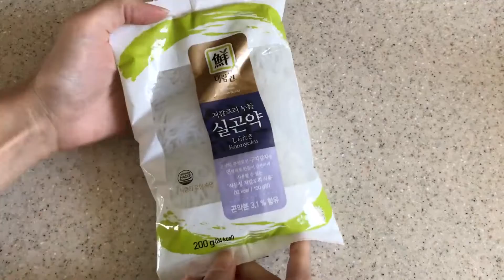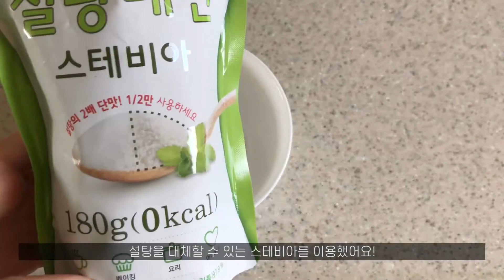[다이어트 식단 브이로그] 저칼로리 다이어트 식단! 다이어트 볶음밥, 곤약 쫄면, 첫 눈바디와 홈트! 일반식처럼 먹는 다이어트 식단!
안녕하세요 *.*
건강한 다이어트 식단을 가지고 찾아왔습니당

오늘은 일반식이지만 다이어트 식단처럼
저칼로리로 부담없이 먹을 수 있는 식단을 가져왔는데요!

칼로리는 낮추되, 맛은 일반식처럼 먹을 수 있어서
다이어트할 때도 진짜루x10000 추천입니당

0:37 곤약 쫄면
3:59 다이어트 볶음밥
6:05 눈바디, 홈트

그리고 오늘은 제가 집에서 하는 홈트 영상도 같이 기록해봤어요!
저는 긴 시간 동안은 아니지만 꾸준히 한다는 것에 의의를 두고
이틀에 한번씩은 꼭꼭 홈트를 해주고 있는데요!
운동도 같이하면 다이어트에도 당근 도움이 되겠쥬? ㅎ.ㅎ